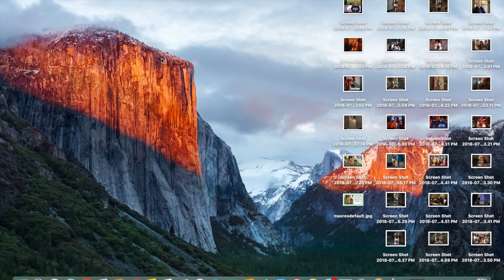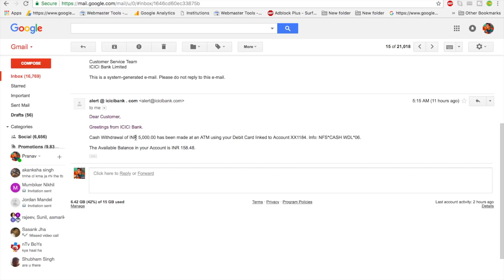ATM Fraud Money withdrawn by unknown person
hello everyone today 6th july 2018 very bad day for me today morning My money was withdrawn from my ATM by unknown person. My card was with me the whole time. let see what happen after that